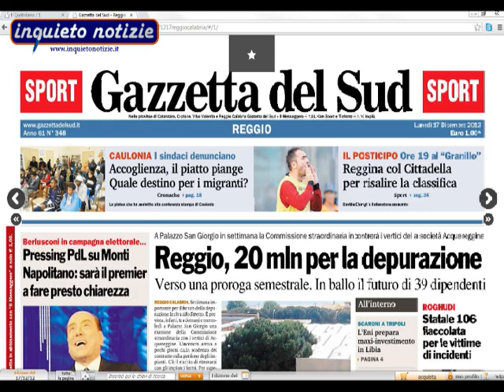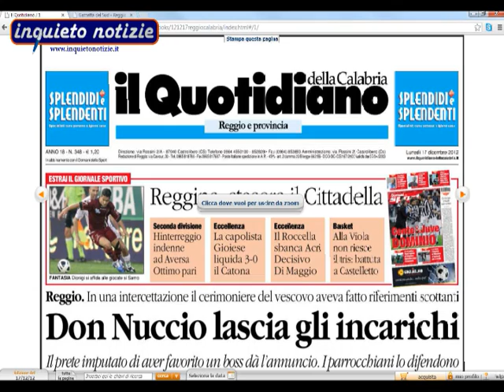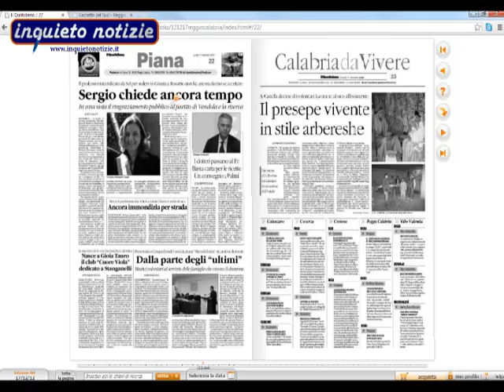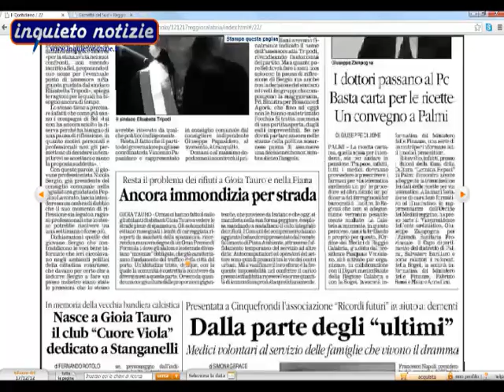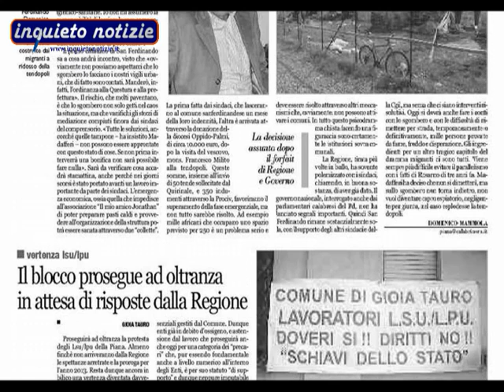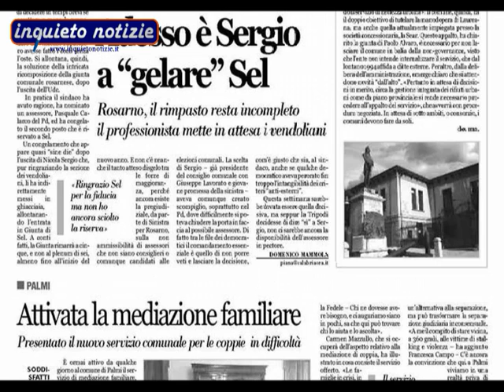Piana Stampa del 17 dicembre 2012